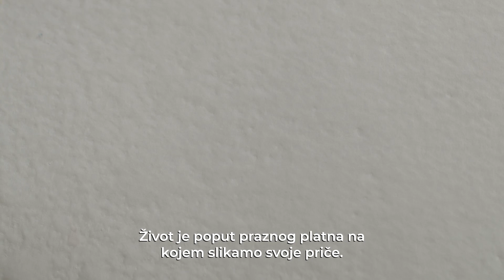MOJ MIJELOM: SPREMNI ZA NOVE KORAKE | Official Trailer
Ne propustite priče i iskustva oboljelih u novom dokumentarcu "Moj mijelom: spremni za nove korake" koji ćemo prikazati na KoHOM-ovom kongresu od 18.-21. svibnja u Amadria Parku u Šibeniku.

Multipli mijelom je trenutno neizlječiva bolest u kojoj se stalno izmjenjuju faza remisije i recidiva. Najčešći su simptomi umor, infekcije, anemija, bolovi u kostima i prijelomi kostiju. U ranim stadijima mijeloma simptomi često nisu prisutni, ali u nekim slučajevima može se otkriti tijekom rutinske pretrage krvi. Iako neizlječiv, s novim dostupnim terapijama bolest se može puno uspješnije liječiti.

Oboljeli dijele svoje priče u suradnji s više udruga bolesnika iz srednje Europe i uz podršku Janssena.